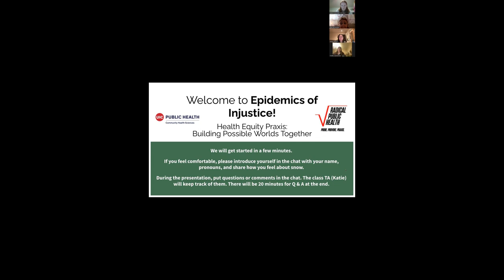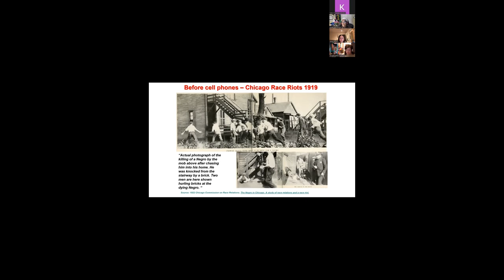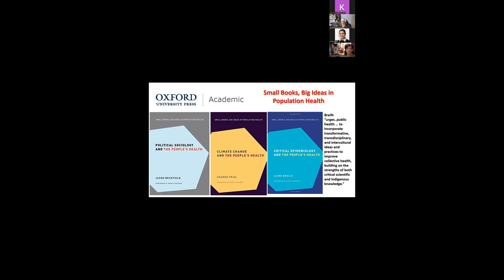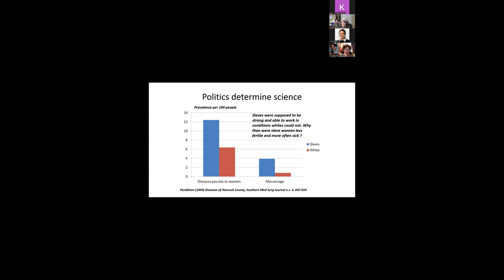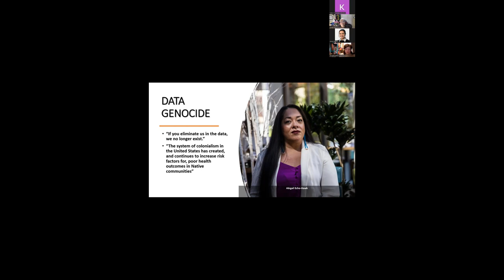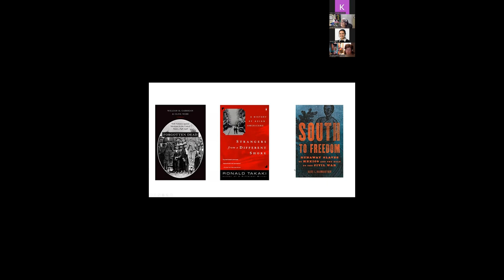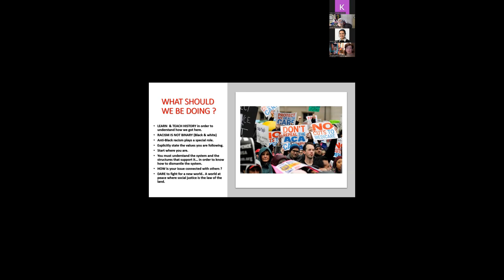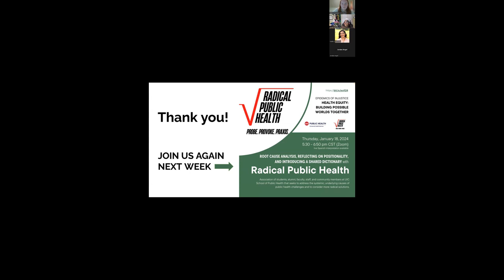Session 1: Introduction to Health Equity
Session 1 of Epidemics of Injustice Course 2024, with guest speaker Dr. Linda Rae Murray (English Version).

Due to a disruption during class we removed about a minute and a half of the recording during the reading of Dr. Murray's bio. Please read the bio in its entirety below.

Dr. Linda Rae Murray has spent her career serving the medically underserved. She has worked in a variety of settings including Medical Director of the federally funded health center, Winfield Moody, which served Cabrini Green Public Housing Project in Chicago, Residency Director for Occupational Medicine at Meharry Medical College and Bureau Chief for the Chicago Department of Health under Mayor Harold Washington.

Dr. Murray is the recently retired Chief Medical Officer for the Cook County Department of Public Health. She also practiced as a general internist at Woodlawn Health Center, was an attending physician in the Division of Occupational and Environmental Medicine at Cook County Hospital and is an adjunct Assistant Professor at the University of Illinois at Chicago (UIC) School of Public Health (Occupational & Environmental Health and the Health Policy & Administration departments).

Dr. Murray plays a leadership role in many organizations including the National Association of City and County Health Officers Health Equity and Social Justice Team, the national executive board of American Public Health Association and serves on the board of the Chicago based Health and Medicine Policy Research Group. In 2011, Dr. Murray served as President of the American Public Health Association. She is the Co-Chair for the Urban Health Program Community Advisory Committee at UIC.

Dr. Murray has been a voice for social justice and health care as a basic human right for over forty years. She remains passionate about increasing the number of Black and Latino health professionals.

00:00 Class Introduction
07:48 Start of Dr. Murray's lecture
09:20 Stolen indigenous land
12:08 Life expectancy in the US - asking why
14:14 Chicago Race Riots 1919 / Commission's Report 1922 as a community health assessment
19:19 Examine our American values
22:00 To understand "science" it helps to understand history
25:00 What is health?
32:19 Racism, structural racism, and racial capitalism
51:25 Reproductive rights
59:07 Research and data justice
1:06:21 Environmental justice
1:13:13 US history
1:20:32 Categorizing leading causes of death, social murder, and structural violence
1:25:16 Oppression and power
1:29:15 Q + A